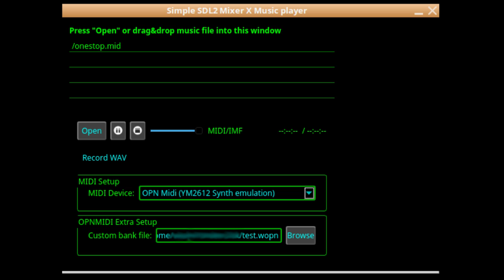OneStop.mid played through libOPNMIDI (YM2612 / Sega Megadrive)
This is my small test of MIDI playing library over YM2642 chip emulator.

Used bank - a complete GM set which uses FM only without DAC. Instruments for this bank are imported from various VGM files, remixed, or have ported from OPL3 (YMF262) banks and adapted for OPN2 (YM2612).

Bank editor to create custom banks for using with this library